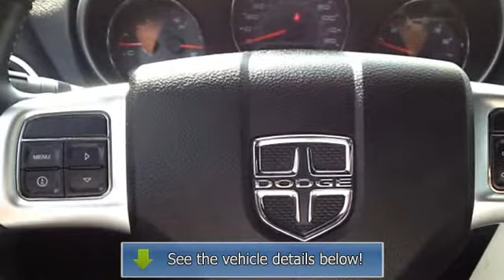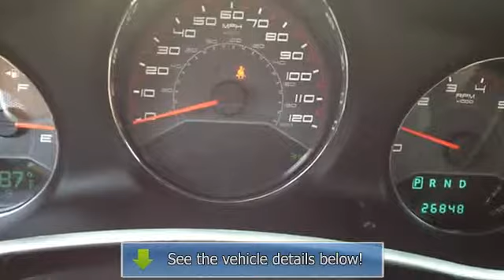2011 Dodge Avenger - King Lincoln Mercury VW - Gaithersburg, MD 20879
979 N. Frederick Avenue

For Sale: 2011 Dodge Avenger
VIN: 1B3BD1FB4BN544052
Engine: 4 Cylinder Engine 2.4L/144
Drivetrain: Front Wheel Drive
Transmission: A/T
Mileage: 26,848
Color: BLACK (exterior) Black Interior (interior)

Features:
Two Thousand Eleven Dodge Avenger four doors Car. This vehicle features the following equipment: A/T, 4 Cylinder Engine 2.4L/144, Front Wheel Drive, Body-color fascias, Front & rear solar control glass, Compact spare tire, Illuminated entry, Trunk dress-up, Air filtering, Touring suspension, Power rack & pinion steering, Front wheel drive, Body-color fascias, Body colored Power heated fold away mirrors, Compact spare tire